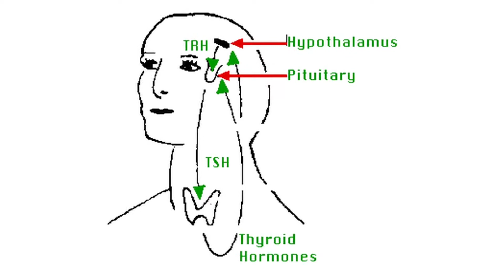Thyroid Disease : Symptoms of Autoimmune Thyroid Disease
Symptoms of autoimmune thyroid disease include a heart that starts racing, weight loss, nervousness, sweating and diarrhea. Find out how the immune system can be part of a thyroid problem with help from a physician in this free video on thyroid disease.

Expert: David Cathcart
Bio: Dr. David Cathcart has been a physician at Heartland Regional Medical Center in St. Joseph, Mo. for over 20 years. He operates the occupational medicine clinic.